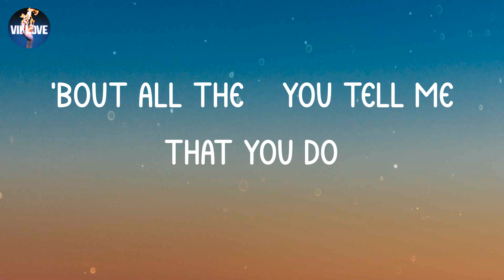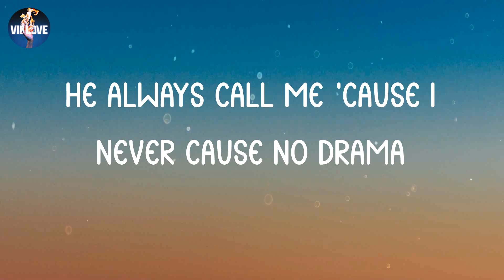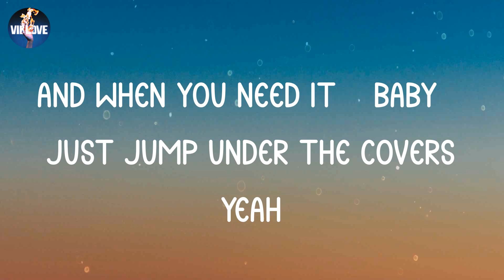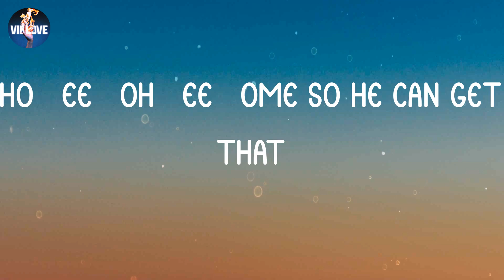Sam Smith - Unholy (Lyrics)